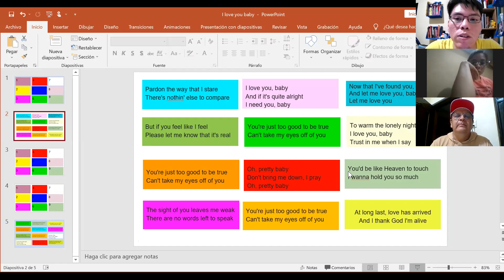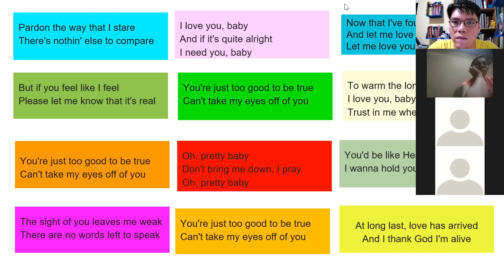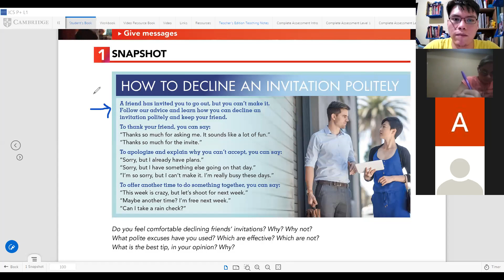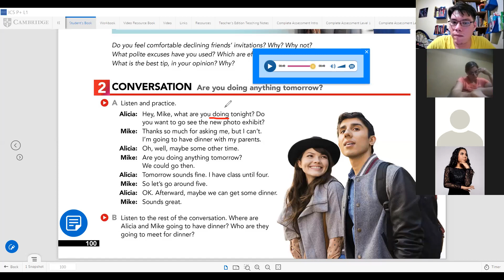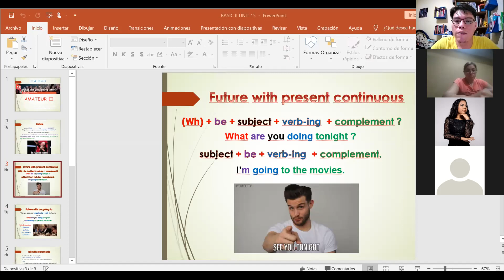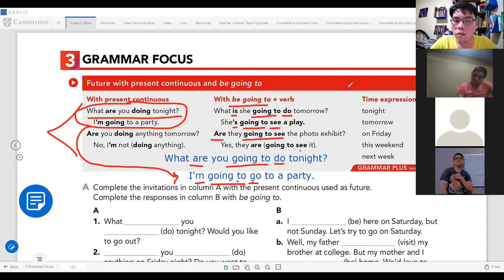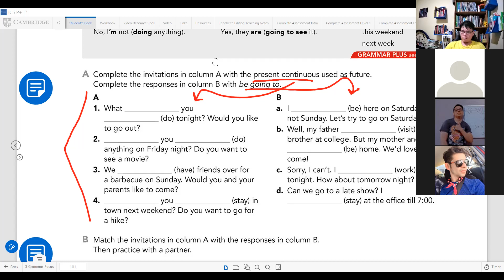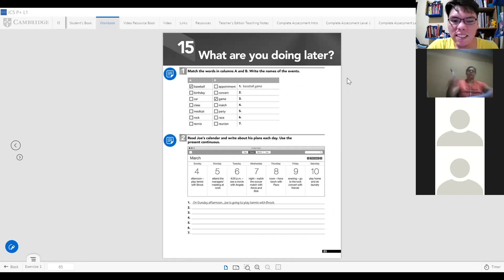ENGLISH ICATEGRO 55